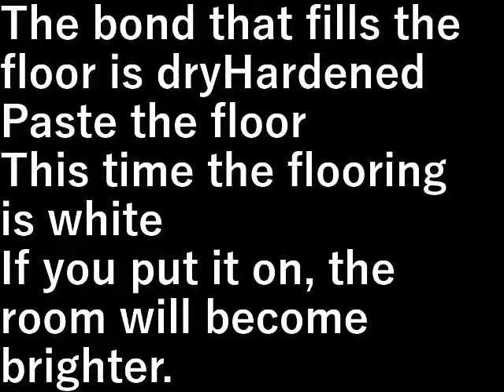ＤＩＹ３１．床貼り２階洋室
床の穴埋めのボンドが乾いて固くなりました。
床を貼ります。

今度の床材は白色なので
貼るといっぺんに部屋が明るくなります。

設備屋の適当田舎暮らし